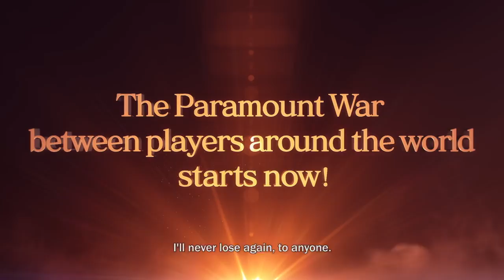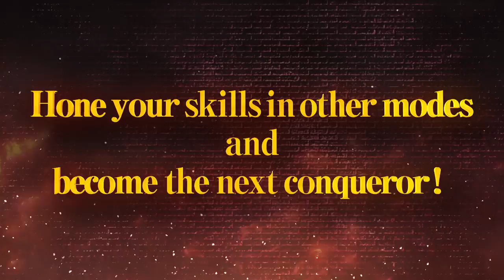One Piece Burning Blood Pirate Flag Battle Trailer KIN STORE PS4, XB1, Vita, Steam